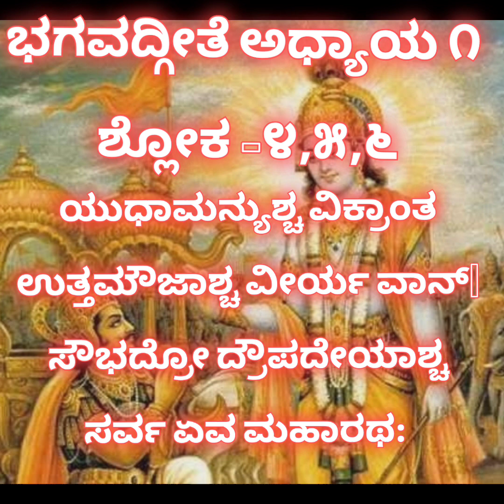ಭಗವದ್ಗೀತೆ ಅಧ್ಯಾಯ 1, ಶ್ಲೋಕ ೪,೫,೬(ಮಹಾರಥಿ, ಸಮರಥ, ಅತಿರಥರು)@samvardhikachannel3435